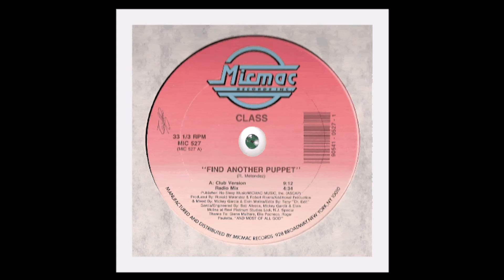3rd Bass & Class feat. Hemp1 - derelicts of dialect (taotoonrmX)